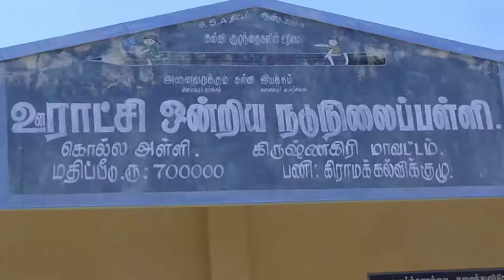Kolla halli eruthu vidum thiruvizha | bull race|கொல்ல அள்ளி எருது விடும் திருவிழா|krishnagiri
கிருஷ்ணகிரி மாவட்டம் உள்ள கொல்ல அள்ளி கிராமத்தில் எருது விடும் திருவிழா நடைபெற்றது. எருது விடும் திருவிழாவை காண ஏராளமான இளைஞர்களும் பொதுமக்களும் வருகை தந்திருந்தனர்

Kolla halli  krishnagiri eruthu  vidum thiruvizha
ootam bull race/ கொல்ல அள்ளி எருது விடும் திருவிழா கிருஷ்ணகிரி